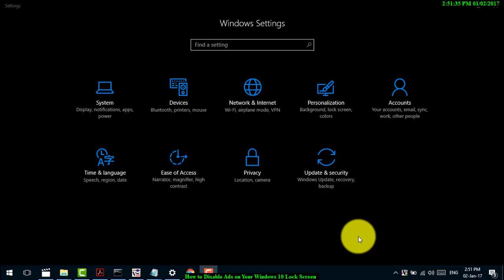How to Disable Ads on Windows 10 Lock Screen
Go to Settings _ Personalisation _ Lock Screen and change to Picutre or slideshow to get rid of those annoying ads. Protect yourself and your family only  -